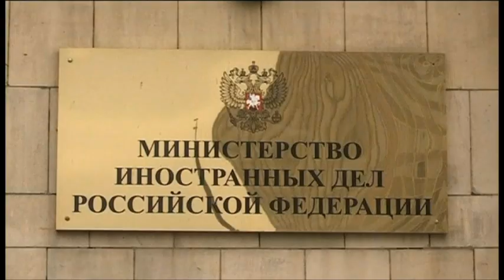Тоғли Қорабоғ уруши: Озарбайжон қўшинлари илдамлаётганини айтмоқда - BBC News O'zbek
Озарбайжон ҳарбийлари Бола Султонли қишлоғини қўлга киритгани ҳақида хабар тарқатдилар.

Бу ҳарбий жиҳатдан ўта стратегик муҳим нуқта ҳисобланади.

Шу куни Озарбайжон ва Арманистон ташқи ишлар вазирлари Москвада алоҳида-алоҳида Россия Ташқи ишлар вазири Сергей Лавров билан учрашганлар.

Арманистон Бош вазири Никол Пашинян кўнгллилар отрядларини тузишга чақирган.